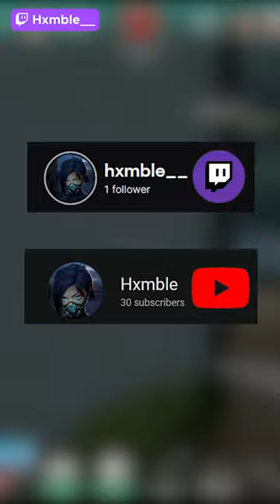She Called Me For This... | Valorant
Live On;

20 39